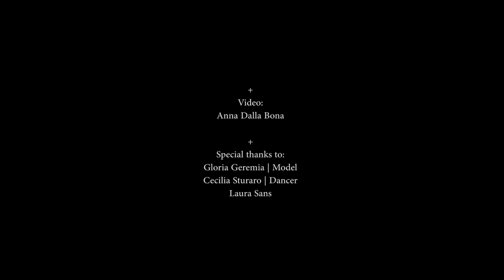"Breath of Phobetor" by ADES NUMEN (Official Music Video)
The first official Single by Italian Symphonic Death/Black Metal band.
Single presents track from the upcoming debut full-length studio album of Ades Numen.
As a bonus track, here we can find also demo-version of one of the forthcoming album's tracks, that was released back in 2017 as YouTube only track.
Recommended for fans of bands like Flashgod Apocalypse and Septicflesh!
Another Side Records, 2019 (ASR25-156/DS).

Tracklist:
1. Breath of Phobetor 04:54
2. Medusa (demo version 2017) 04:00
Total playing time: 08:56